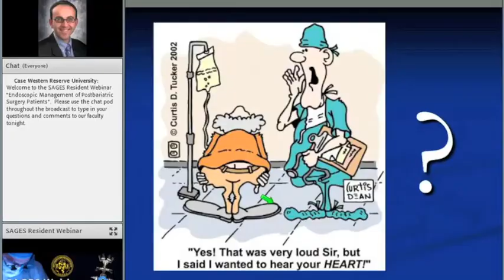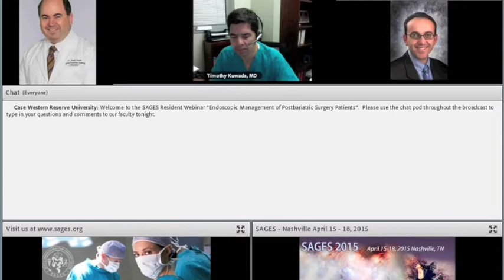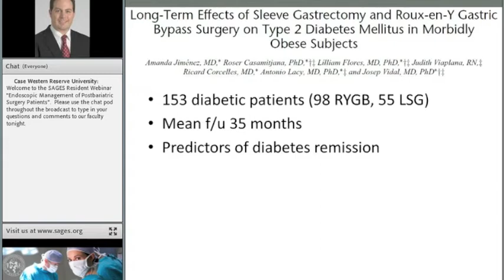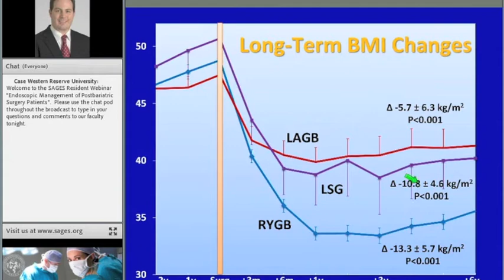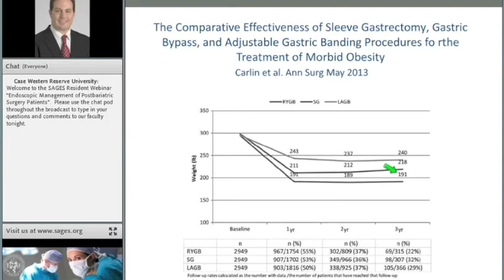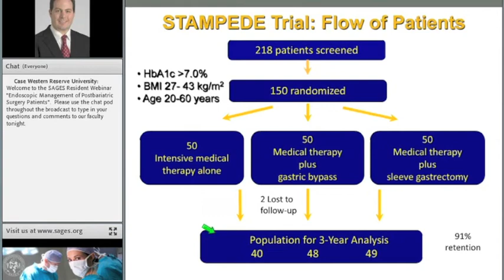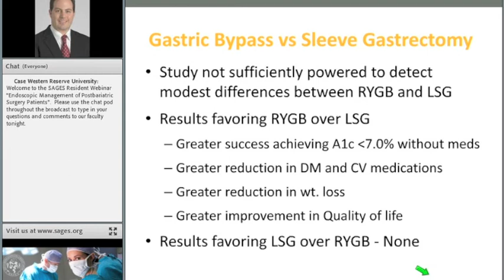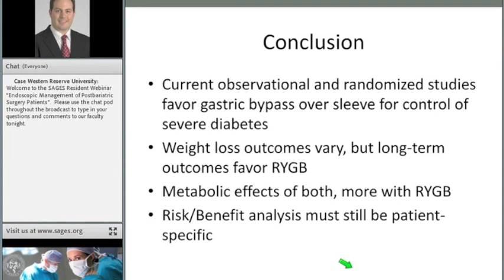SAGES Webinar – PART 4: Endoscopic Management of Postbariatric Surgery Patients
Chair: Keith Gersin, MD
Faculty: Stacy Brethauer, MD; Timothy Kuwada, MD; Dimitrios Stefanidis, MD, and Ranjan Sudan, MD